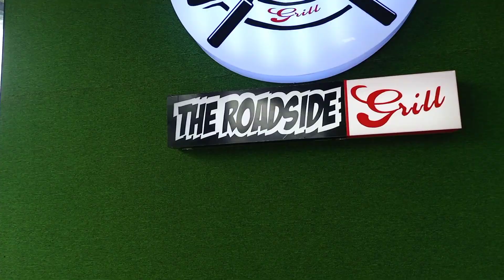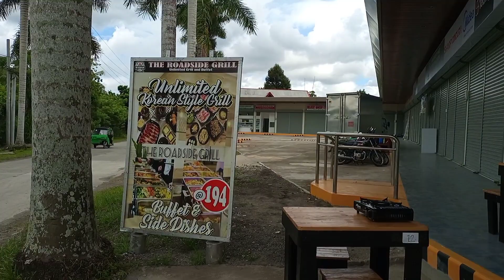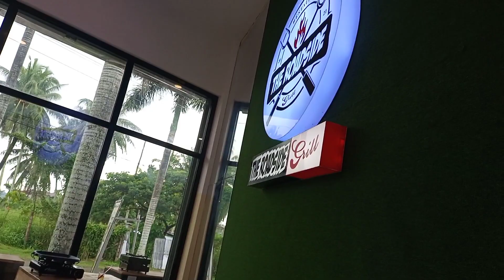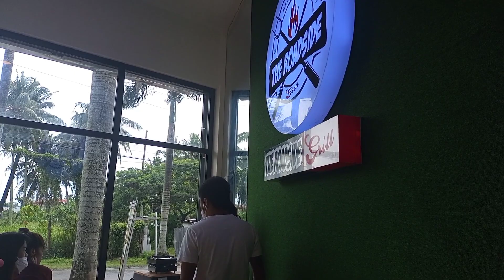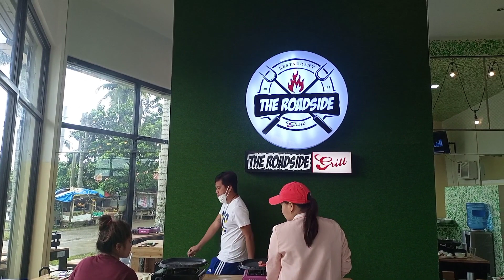AFFORDABLE UNLI GRILL SA TAGUM 194 LANG! (ANG SARAP!)|THE ROADSIDE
MURA NA MASARAP PA 😋

AFFORDABLE UNLI GRILL SA TAGUM.